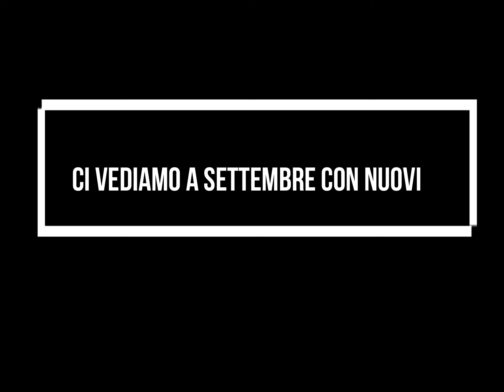CASSAPANCA IN ABETE su misura DIY fai da te PANCA tutorial COME FARE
Eccoci con un nuovo progetto commissionatoci da un follower: si tratta di una cassapanca su misura.
Alla fine del lavoro “al grezzo”, ho spazzolato il tutto, ho dato 1 mano di vernice trasparente e, una volta asciutto, ho pagliettato e dato 1 mano di colore bianco di finitura (vernice bi componente) ed ho carteggiato per dare l’effetto legno e colore. Per bloccare il tutto ho finito con 2 mani di vernice trasparente per un risultato finale e protettivo. Prima della consegna è stato pagliettato ed è stata data della cera d’api trasparente.
Attenzione: non ho fatto vedere tutti i passaggi della verniciatura perche abbiamo intenzione di fare un corso di verniciatura. Comunicheremo il tutto sui socials, come e quando.
(Ricordiamo che potete farne richiesta anche voi: i preventivi sono gratuiti e senza impegno, direttamente sul nostro sito
Sperando che anche questo video sia stato di vostro gradimento, vi rinnovo l’invito ad andare a visitare la nostra pagina facebook e instagram, dove troverete sempre le anteprime dei nostri video e non solo. Grazie a tutti, continuate a seguirci!!! Tiziano e Cinzia